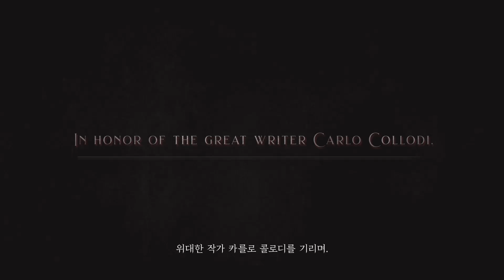[P의 거짓] 파란 요정 소피아 성우 '알레그라 마랜드(Allegra Marland)' 비하인드 신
'P의 거짓' 속 히로인을 맡고 있는 파란 요정 '소피아' 목소리를 연기한 영국 배우 ‘알레그라 마랜드(Allegra Marland)’의 촬영 비하인드를 공개합니다.